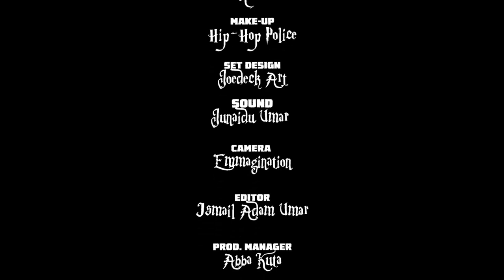FREIIBOI WORLD episode 3 new org 2022. talent's show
special show for the special young talent LIVE